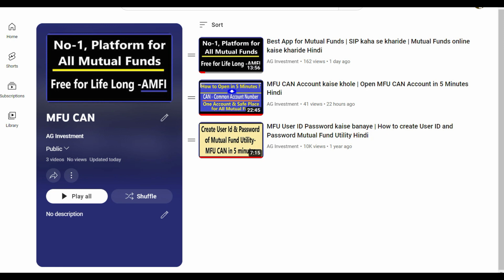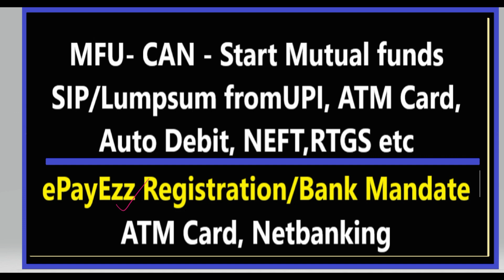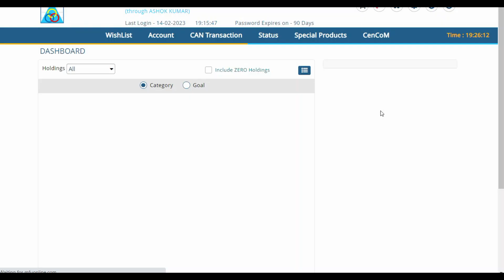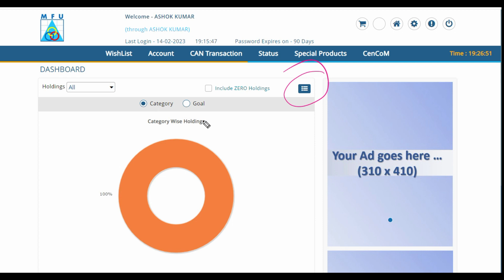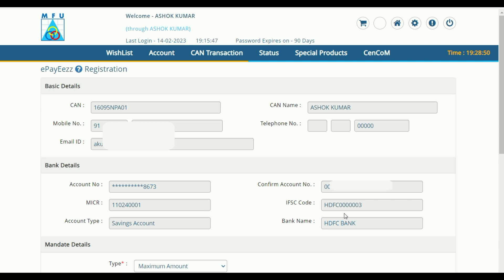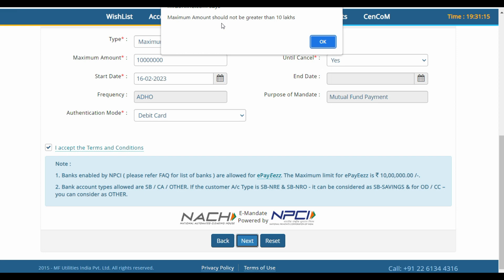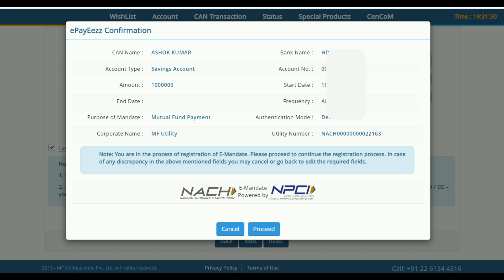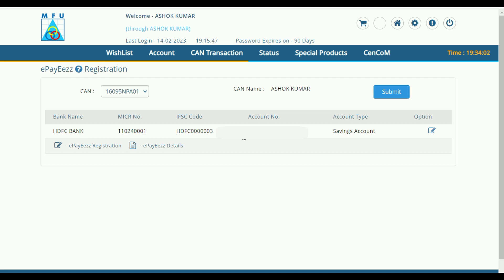ATM se Bank Mandate MFU online | ePayEzz registration online from Debit Card in 5 minutes HINDI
Open your Account with below link and share 2 or 3 trades to join our premium group.